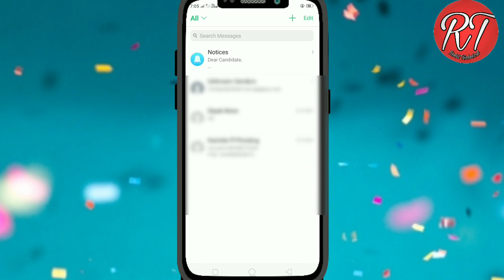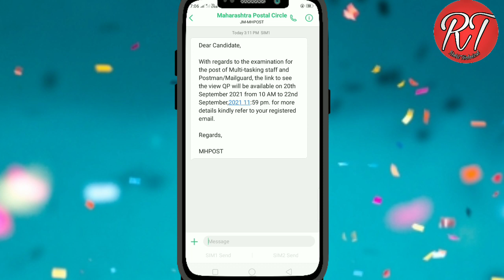Postman/Mailguard/MTS Result Date2021| maharashtra postman mts result 2021| पोस्ट ऑफिस भरती अपडेट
Maharashtra Post Office Recruitment -
Postman/Mailguard/MTS (Multi Tasking Staff) result declared.
The QP for students available from 20 September to 22 September 2021.

Maharashtra Post GDS Result 2021
Maharashtra Post Office Result Date 2021
Maharashtra GDS Kab Aayega
Maharashtra Post GDS ka Result kab Aayega
Maharashtra GDS Ka Result kab Aayega
when Maharashtra Post GDS Result declared
indian Post GDS
Indian post gds result 2021
Indian Post
Maharashtra Post GDS cut off 2021
Maharashtra Post office previous year cut off
Indian Post GDS Result News Today
महाराष्ट्र पोस्ट ऑफिस रिजल्ट 2021